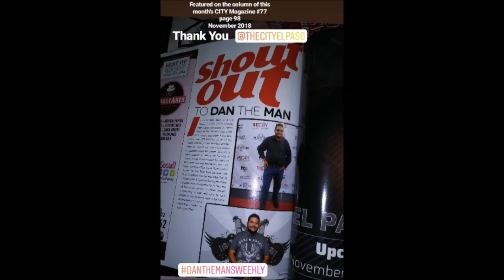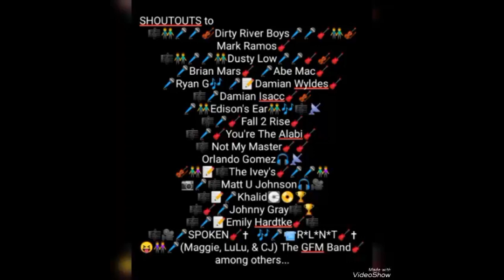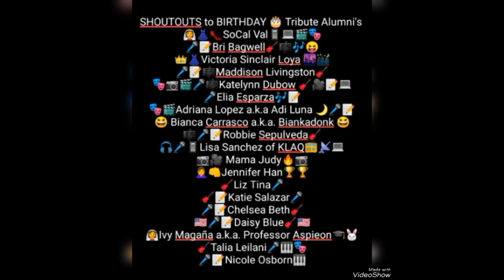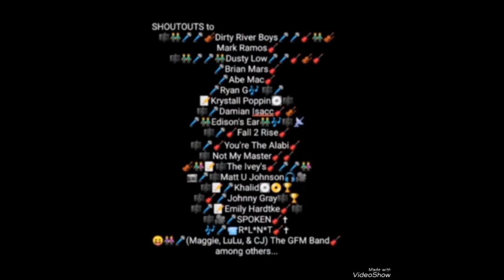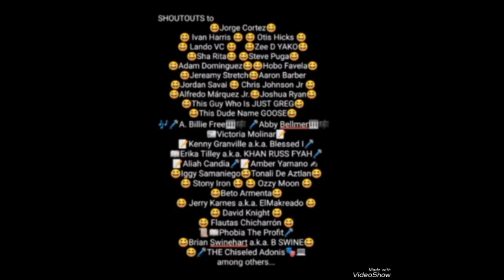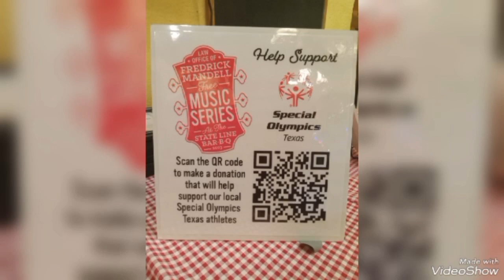DAN THE MAN'S Weekly EP - 944 (Special Edition)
This episode (was filmed on 6/15/2023 & 6/22/2023) on DAN THE MAN'S Weekly:

Filmed & Recorded via recorded camera at STATE LINE BBQ!

STATE LINE Music Series 2023
presented by The Law Offices of Fredrick Mandell
benefiting the Special Olympics of TEXAS

[I'm still behind schedule on my blogs and doing my best to catch up]
Comment me if you have any questions

LIVE via  camera at State Line BBQ (West EP)
= Hanging (once again) with two familiar faces
   Small Town Habit (Texas Country Singing/Songwriting Band from Floresville, TX)
    - post performance from the State Line Music Series 2023 - Week 11 (6/15/2023)
   Drew Fish (Texas Country Singer/Songwriter and lead singer of his band from Austin, TX)
    - post performance from the State Line Music Series 2023 - Week 12 (6/22/2023)

click on "SHOWS" -- for more of upcoming shows & information.

click on "TOUR" -- for more of upcoming shows & information.

They will be more coming your way on the next episode ASAP
Always